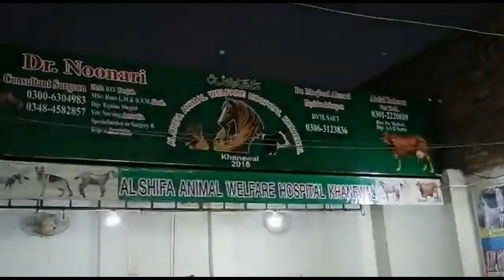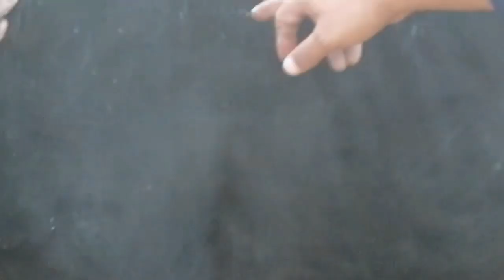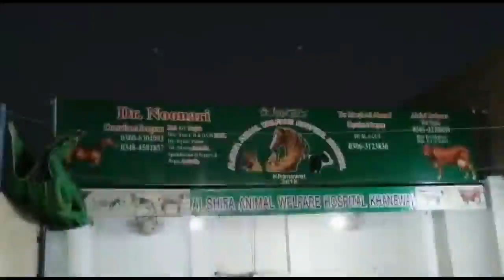Chronic Skin disease in Equine / Mule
Necessary treat: rendered got landmark result, plz
Regards
Dr. Noonari

Dr. AS Noonari
Dr. Abdul Shakoor Noonari,
Mobile no.